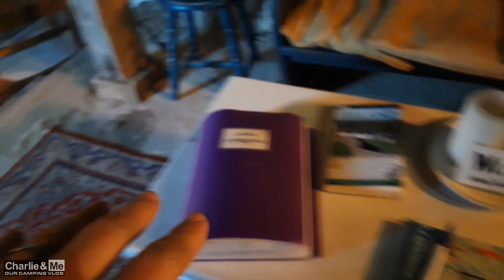Charlie & Me head to The Getaway Dungarvan for a revisit